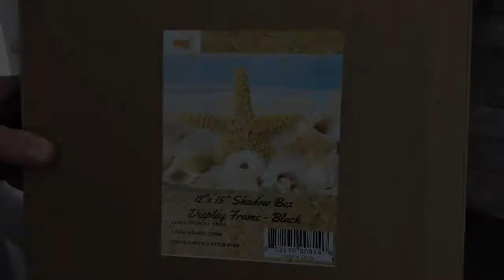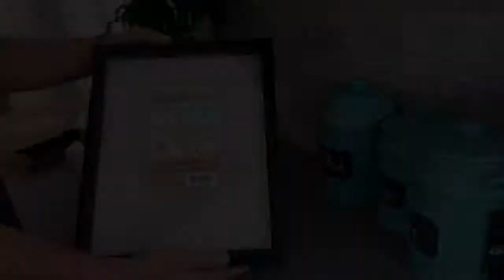Tasse Verre - 12x15” Display Shadow Box Frame with Linen Background and 8 Stick Pins - Large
Tasse Verre Black 12x15” Display Shadow Box Frame with Linen Background and 8 Stick Pins - Large Shadowbox Picture Frame - Easy to Use - Box Display Frame, Baby & Sports Memorabilia, Uniforms, Military Medals, Wedding.

On Sale on Amazon.com

MAKE YOUR MEMORIES LAST A LIFETIME WITH OUR PREMIUM SHADOW BOX FRAME : Bring to life your most precious moments and memorabilia by protecting them and displaying them in this classic display shadow box frame. This 12"x15" shadowbox will protect and proudly display your medals, pins, ribbons, wedding invitations, scrapbook pages, scrabble tiles, magazines, uniforms, racing bibs, vacation memorabilia, pictures, awards, certificates, engagement photos, etc. DON’T WAIT, GET YOURS TODAY!

EASILY SHOWCASE YOUR MOST LOVED MEMORIES AT HOME OR IN THE OFFICE : The display shadowbox comes with 2 pre-installed, EASY TO HANG sawtooth hanging hooks (One for vertical hanging and one for horizontal hanging) on the back of this black 12x15” display shadow box frame.. NO ASSEMBLY REQUIRED! HURRY, Click the ADD TO CART Button Now!

EVERY DETAIL IS DESIGNED TO PAMPER YOUR MEMORABILIA : From the sawtooth hooks, the swivel tabs on the back (for easy opening and made to last), the linen covered backing, and the 8 included push pins, your memorabilia will last for generations to come. Give your cherished moments that final finishing touch they deserve.

THE PERFECT ADDITION TO ANY DECOR - The black shadow box frame display case dimensions are 12.5 x 15.5 inches and the display area is 10.5" x 13.5". The depth of the shadow box is 1 3/8 inch, plenty of room to display your treasured memorabilia. The frame comes ready to hang on a wall, or it can stand upright on a table or shelf right out of the box.